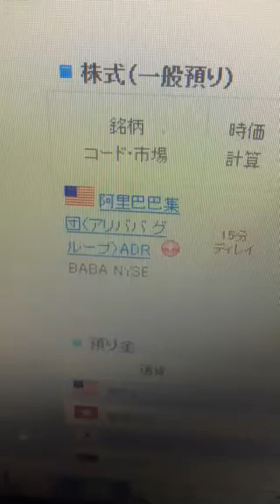アリババの株 一株買ってみた(;ﾟДﾟ)!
阿里巴巴集団（アリババ グループ）の株を９５ドルで一株買ってみた
動画です。